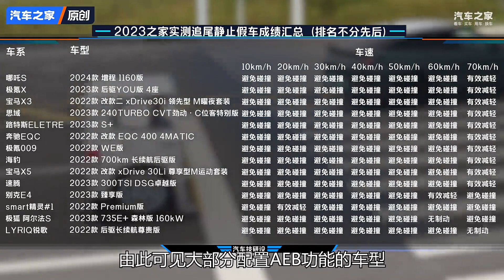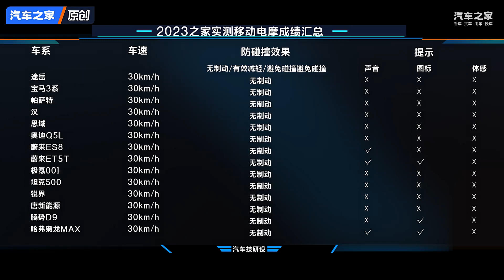"拆解"AEB 之家实测百款车谁更好？汽车 autohome 【汽车之家】